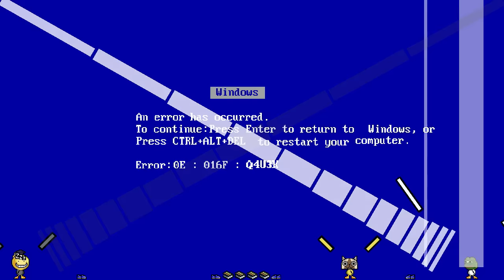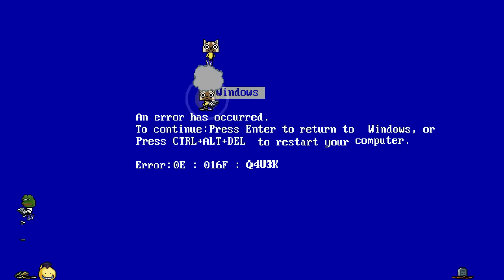Duck Game w/ PokeaimMD, Chimp, Gator & steve "SICK NEW MODS AND CUSTOMS"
These new Duck Game custom maps are sick!

asfgerthrrth Enjoy!